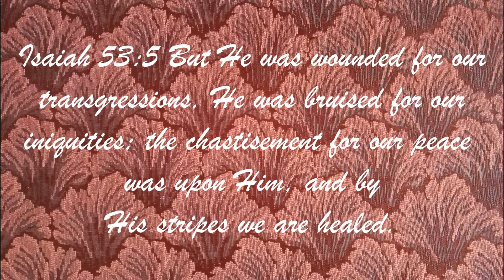Featured guest speaker Tim Cornish of RBM ministries.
On April 11th, 2021 we featured guest speaker Tim Cornish of RBM ministries. His presentation is available to view on the home page of our web